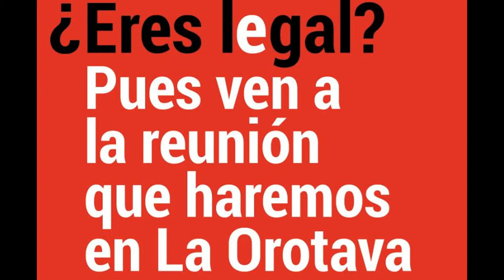YoSoyLegal, en La Orotava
En este vídeo te invitamos a la presentación de la plataforma que se celebra el 23 de marzo a las 18 horas en el Salón Noble de Sesiones del Ayuntamiento de La Orotava. Tanto si eres empresa como profesional o consumidor/a, anímate a participar en el acto, que está organizado por Femete y el Ayuntamiento de La Orotava. Al final, se invitará a una copa de vino canario. YoSoyLegal :) ¿Y tú?